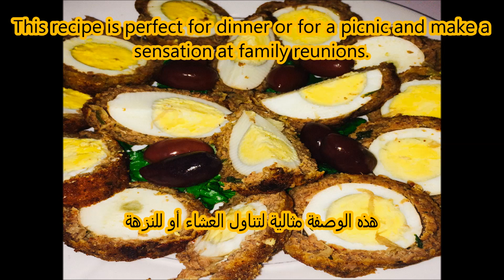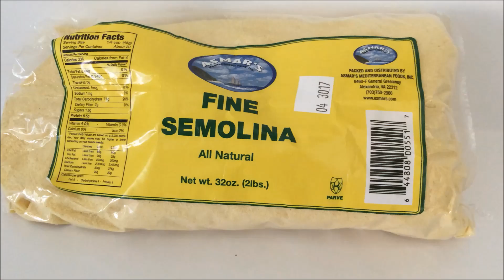Recette facile: de délicieux œufs écossais pour le diner / Scotch egg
Christmas Food Scotch Eggs Authentic how to make traditional recipe
viande hachée farcie d'oeufs durs
Stuffed boiled eggs chopped meat
لحم مفروم محشي بالبيض المسلوق
Scotch Eggs (Japanese-inspired Recipe)
 Recette facile et rapide pour le diner

HOW TO MAKE SCOTCH EGGS - VIDEO RECIPE
اكلات مفيدة جدآ للاطفال ) طريقة عمل البيض الاسكتلندي للاطفال